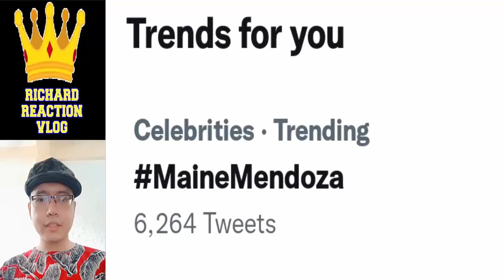Maine Mendoza And Arjo Atayde Armaine Update pt2 November 7 2022